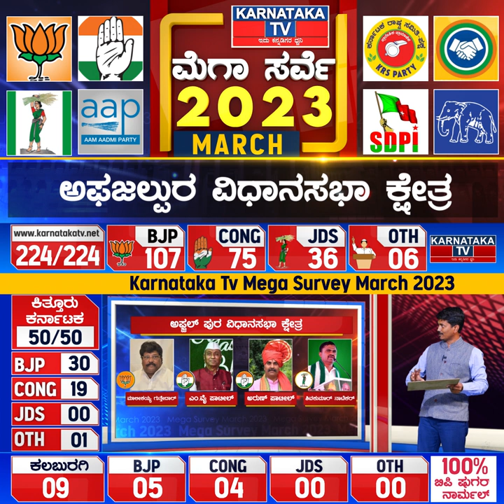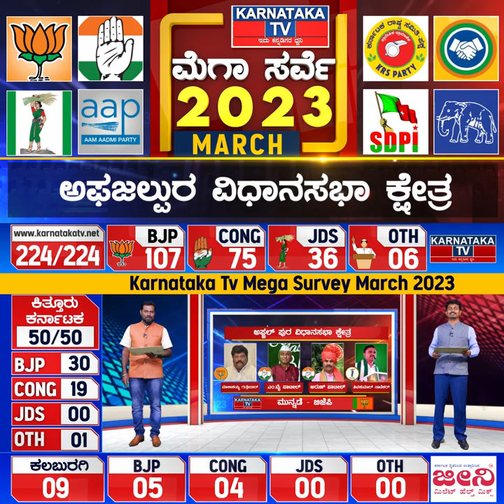Karnataka Election Survey March 2023 | Afzalpur Constituency | Karnataka News